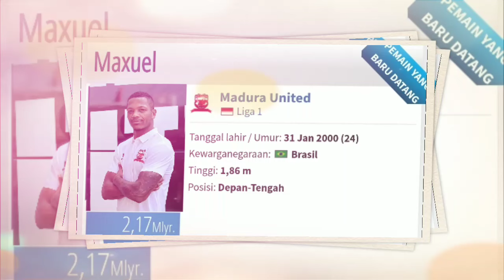RESMI‼️DAFTAR PEMAIN ASING MADURA UNITED MUSIM 2024/2025 - LENGKAP PEMAIN ASING - MADURA UNITED